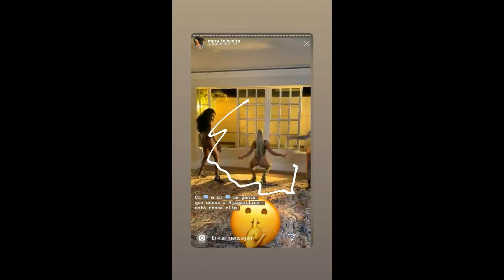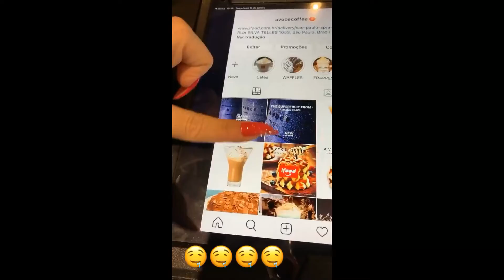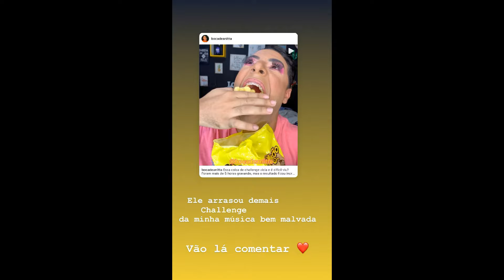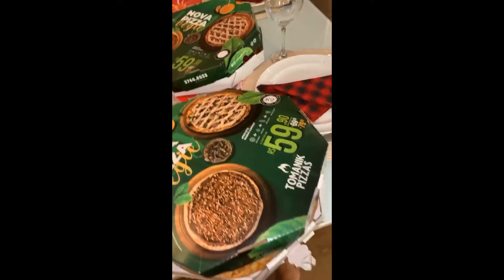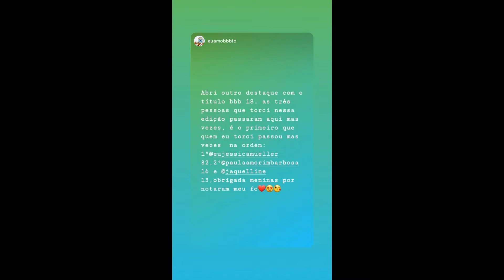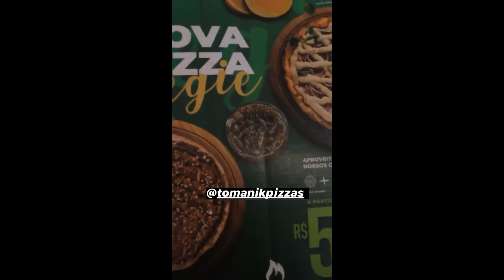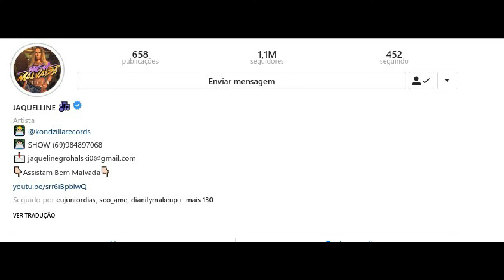STORIES DA FADA JAQUELLINE CANTORA 14/01/2020